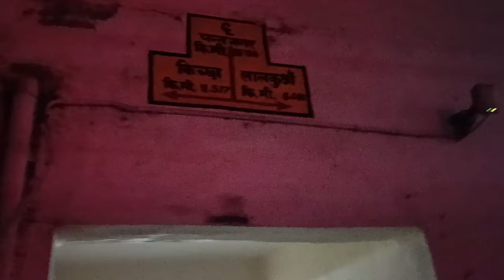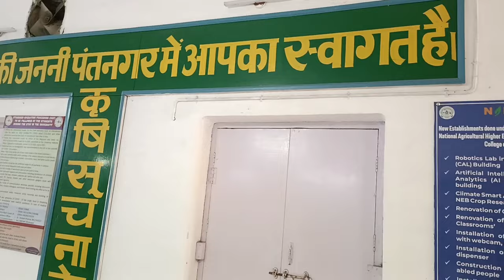G B pant University of Agriculture and Technology || Our Alma Mater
G B Pant University of Agriculture and Technology
G B Pant University of Agriculture and Technology Campus Tour
G B Pant University
G B Pant University pantnagar Uttarakhand
G B Pant University of Agriculture and Technology hostels